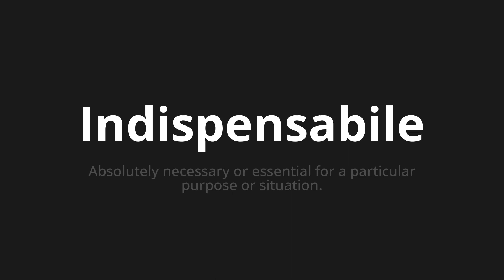How to pronounce Indispensabile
Master the Pronunciation of 'Indispensabile indispensable Which means' - which means : Absolutely necessary or Essential for a parrome purifie or situation. 📝 with @PizzaPronunciation 🎓🗣️ - [Your Guide to Italian]

Learn to pronounce 'Indispensabile' perfectly in Italian with our easy and engaging tutorial by @PizzaPronunciation! 📖📽️ In this comprehensive video, we provide you with native speaker examples 🗣️👂 and phonetic breakdowns 🎵 to ensure you get the pronunciation just right.

How to say Essential in Italian